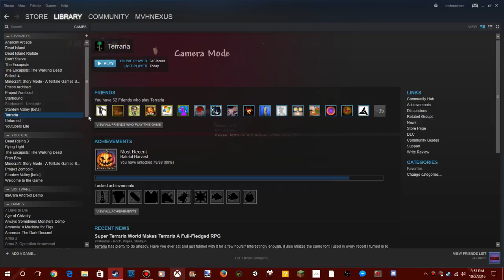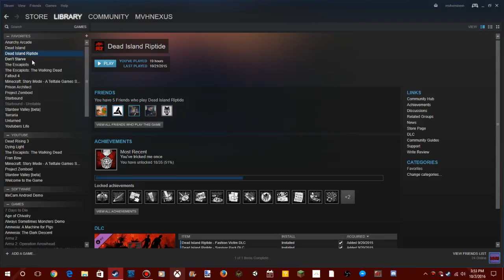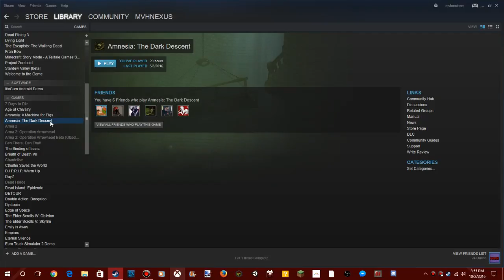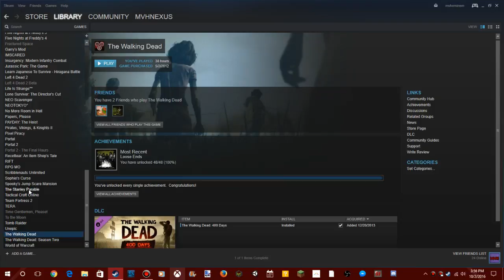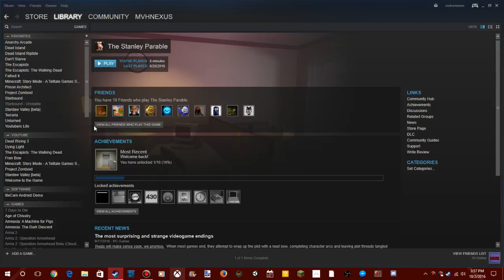Terraria Livestream soon! today or tomorrow! join me ingame!!!!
also showing my steam list!